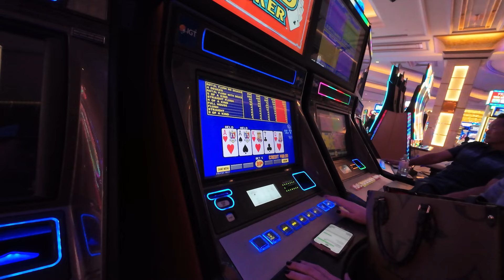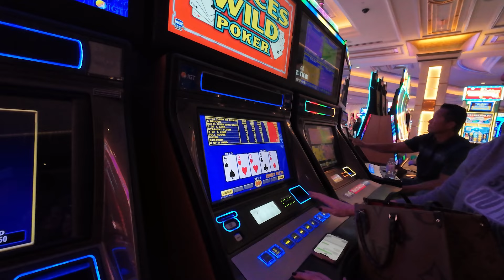Eagles - Sphere - Incredible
If there's one thing I can recommend to you, it's make sure you have degenerate gambling friends who can comp you tickets and two nights at the Palazzo.  We love you Jim and Nicole.